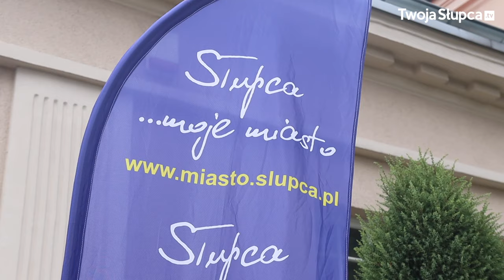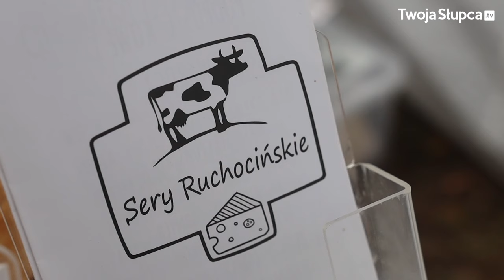XXI Spotkania Odpustowe 10.08.2019